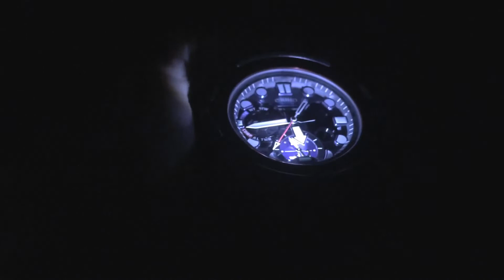BACKLIGHT CASIO G-SHOCK GN-1000-1AER MODEL 2015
Watch for the review provided by shop

Twinkle Juweliers Emmen:
Chagallpassage 2
7811 DG Emmen
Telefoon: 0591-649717